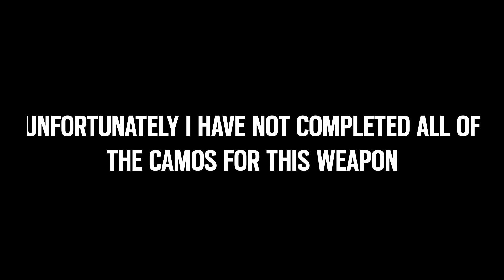Modern Warfare - New Executive Armory V Bundle Showcase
This is my first time buying something in the shop and I thought this showcase could help you guys decide if it's worth purchasing. I know people like to see how the guns look with different mastery camos, so I also show the weapons with them equipped in the video. Let me know if this is something you would like to see more of in the future. Obviously I can't buy every bundle, but I could maybe do shop showcases where I show what is new in the shop!